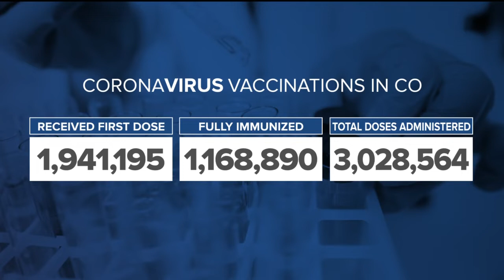KOAA Latest Headlines | April 9, 5am